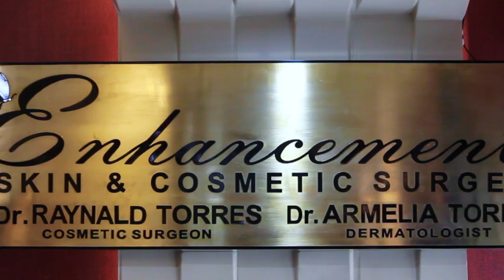Cosmetic Surgery in Makati City | Clinic and Hopital Tour - Dr. Raynald Torres